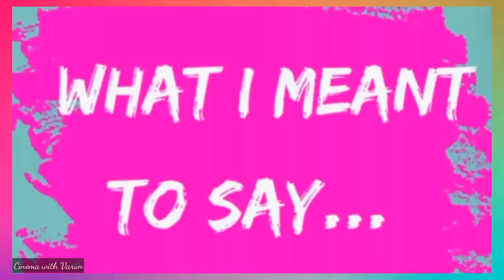What Made Kannada Industry To Change In Terms Of Quality..? | Analysis | Cinema with Varun I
This is Just My Opinion.., I have Read Some Articles regarding the development of script quality of Kannada Films in these 5 years..,
So Thinking About A thought Flashed to My Mind which was Satisfying So Here I am Making A Video ON that..,
What Made Kannada Industry To Change In terms Of Quality..?